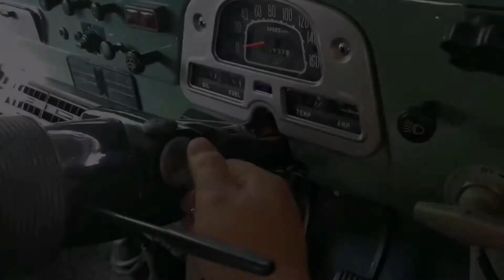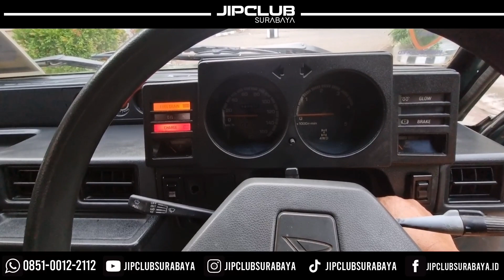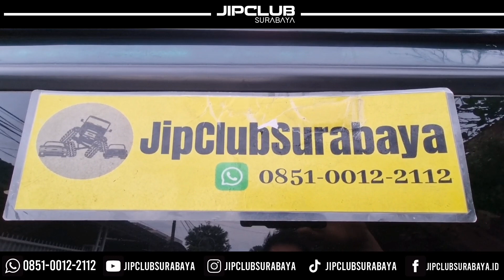Penggemar Original Alami !!! Taft GT F70 4x4 th 1991 Original Cat dan Interior..135jt Siap Pakai!!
1991 Daihatsu Taft gt F70 · Suv · Driven 140,000 kilometres

Dijual brg antik original !!!.
Taft GT F70 4x4 th 1991/90
95%Original cat Struum Green/Hijau tua botol.
Bebas dempul body kaleng breng..
Transmisi 5 speed maju,6 mundur.
4x4 aktif normal.
Interior ori total msh rapi gak sobek sobek.
Mesin sehat gak ngobos.
Surat lengkap plat AE.
Pajak  baru dan Stnk hidup panjang.
Transmisi normal gak ada dengung
Velg original2 pinggang lengkap Wheeldop.
Ban 31 MT msh tebal.
AC dingin normal.
Power Steering normal ringan.
Rem depan cakram pakem.
Talang air body utuh semua 1 mobil.
Body dan sasis  utuh ...
Tidak ada kropos
Kondisi betul betul antik!!
Minus cat habis krn msh ori nya..
Khusus penggemar..
Posisi di Surabaya.
Minat?
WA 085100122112